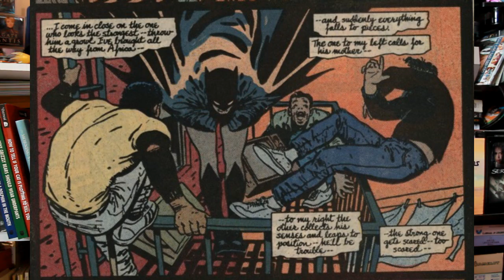Batman Year One Comic Review | REMbooks 2016